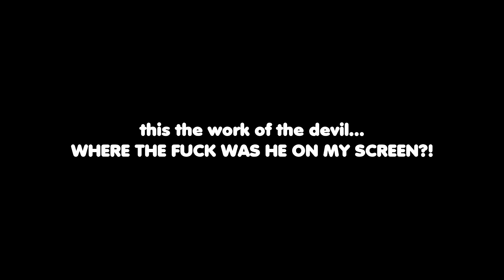Black Ops 2 Toxic League Play Moments! "Spiderman vs Seals" #1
Background Music

1.)  Music by D1ofAquavibe (as well as iTunes, Google Play, etc.)
111410